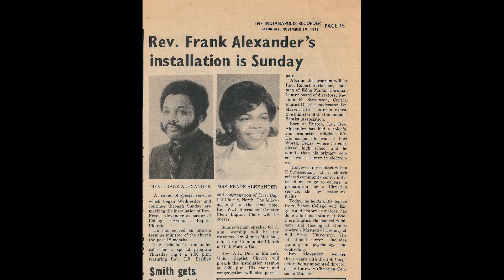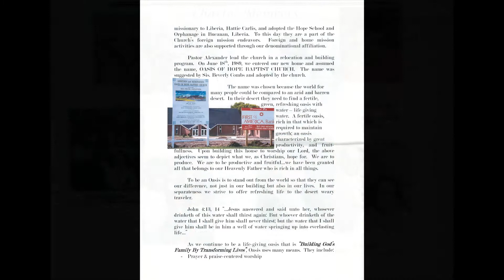Humble Beginings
From humble beginnings was birthed a hope, an Oasis of Hope.